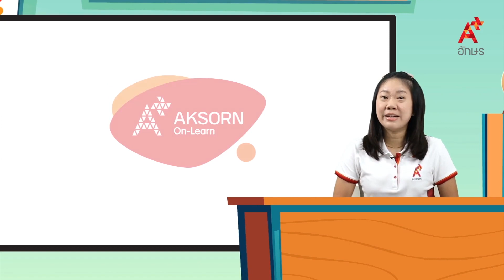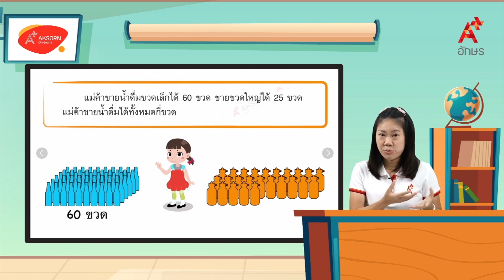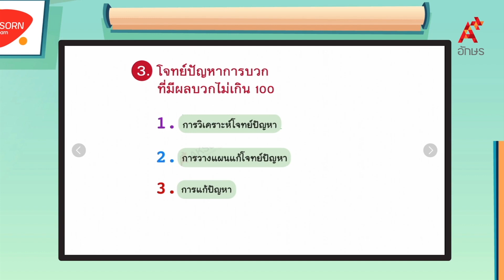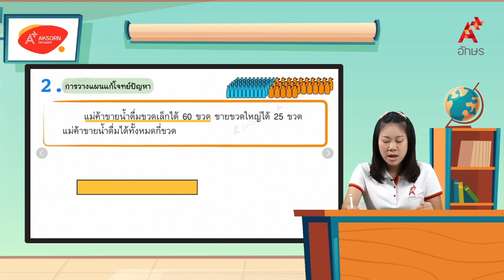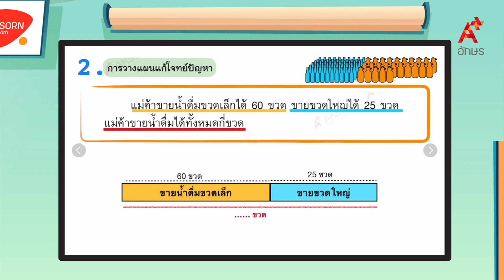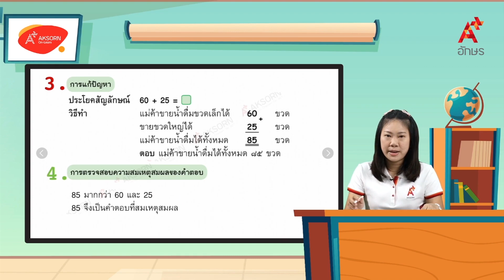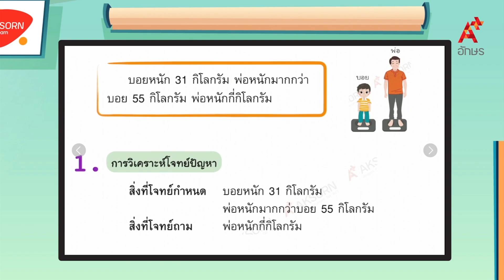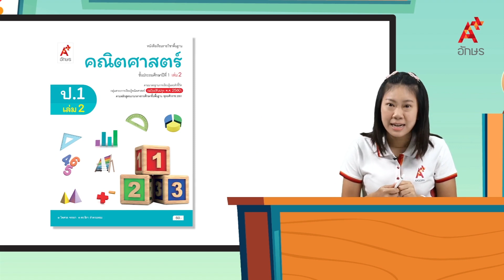โจทย์ปัญหาการบวกที่มีผลบวกไม่เกิน 100 (1/3) | คณิตศาสตร์ ป.1 เล่ม 2 หน่วยที่ 12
คณิตศาสตร์ ป.1 เล่ม 2 หน่วยการเรียนรู้ที่ 12 การบวกจำนวนที่มีผลบวกไม่เกิน 100  โจทย์ปัญหาการบวกที่มีผลบวกไม่เกิน 100 (1/3)